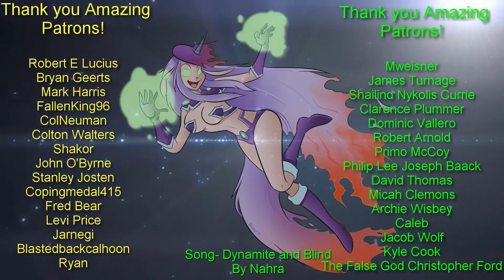June 2018 Patreon Thank You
Purity Sin
Box 145
53442 Clark Road.